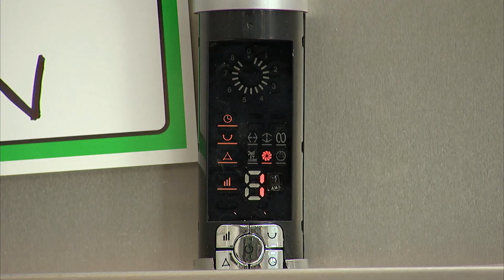Είναι Κολλημένη!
Εγώ θα ούρλιαζα!